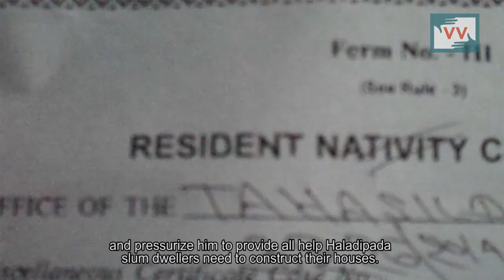Without Notice: Slum demolished leaving 200+ people homeless